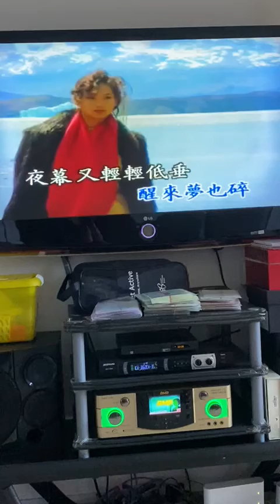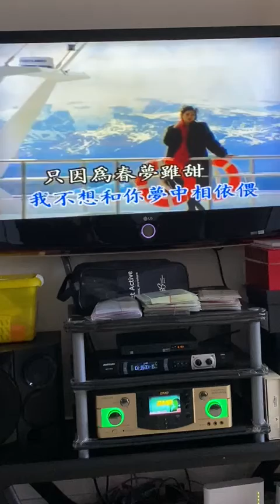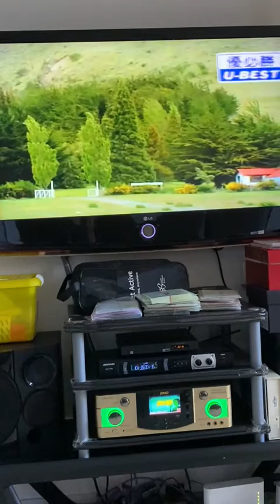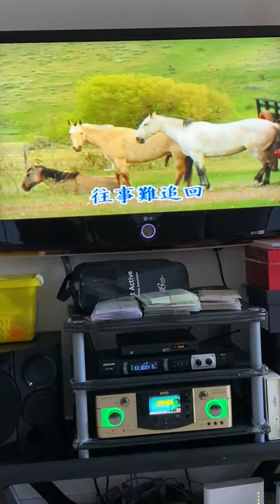往 事 難 追 憶 ( 陳 世 珍 )